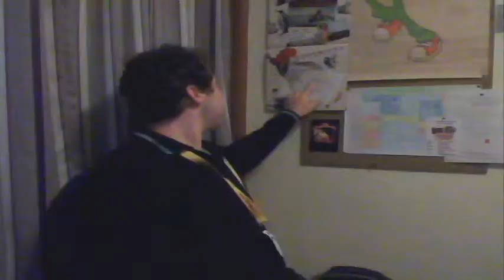JC and Evil Twin: International Harry Styles of Mystery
It's international Harry Styles day... or at least it was. So who is Harry styles? I don 't mean that question in the obvious sense, we all know who that is, unfortunately, this was a more philosophical question. Like which of us can truly claim to be Harry Styles?

Answer: Harry Styles.

Well that was a short video.